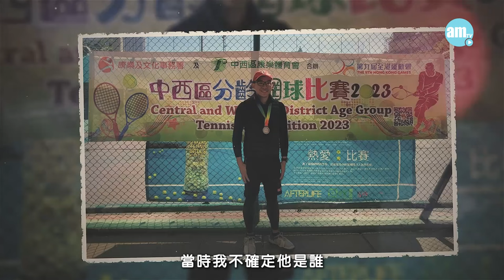高主教書院 推動學生自主學習 重視家校合作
高主教書院秉承天主教香港教區一貫辦學宗旨，奉行全人教育，致力為學生締造關愛的學習環境，引領學生透過學校生活，體驗愛的精神及福音的教導。學校亦舉辦不同多元活動及發掘學生的潛能，於生活中實踐校訓「堅毅力行」，培育他們將來成為一位有責任感、懂得感恩以及謙卑的未來領袖，以回饋社會、貢獻國家。

bmgproductionmusic